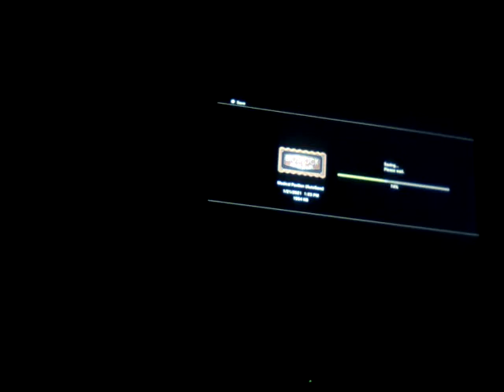Bioshock (part 2) time to turn up the heat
In this Bioshock video we're cranking up the heat